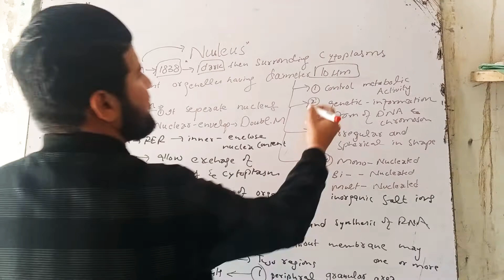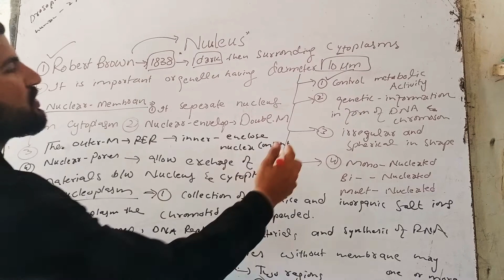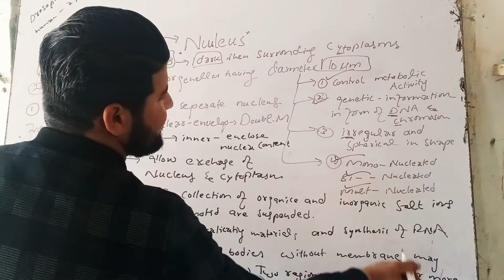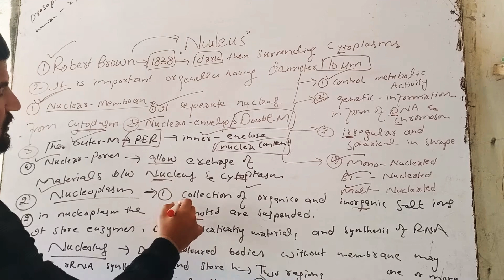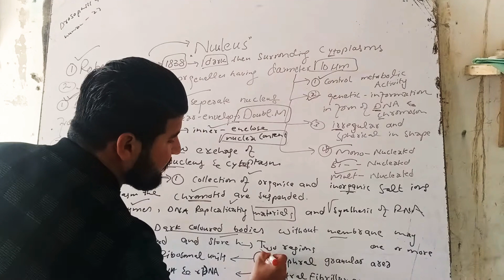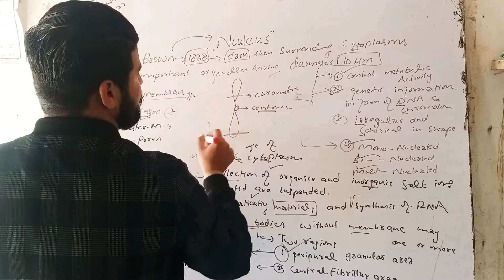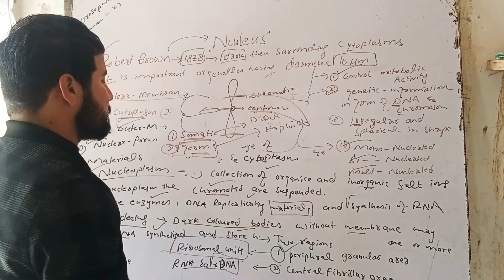Nucleus 1st year lecture in Hindi and Urdu by Rehmans Biology